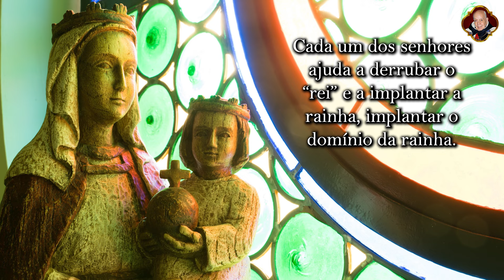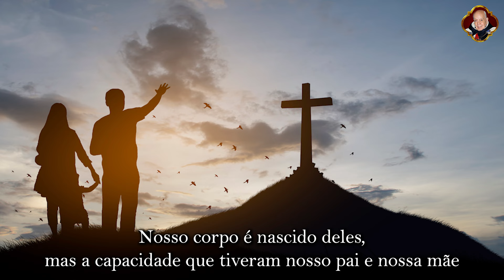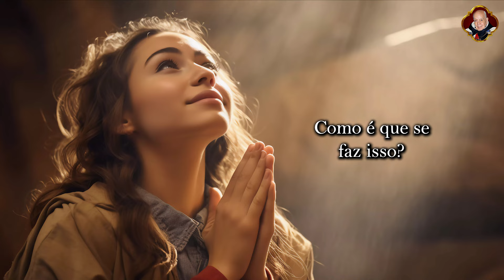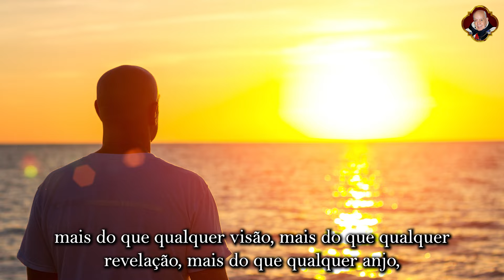VOCÊ é CHAMADO a SALVAR outros! | Plinio Corrêa de Oliveira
👉 ⚙️ 🄲🄲 ✅ VOCÊ é CHAMADO a SALVAR outros! | Dr. Plinio Corrêa de Oliveira, no vídeo de hoje, nos mostra a importância de todos nós sermos apóstolos uns dos outros, de levarmos outras almas para o caminho do bem, o caminho da salvação.
👍 JÁ DEIXOU O SEU LIKE❔ É MUITO IMPORTANTE 😌❗ 🗣COMENTE E COMPARTILHE 📩 PARA QUE MAIS PESSOAS 🙋‍♂POSSAM BENEFICIAR-SE DESTA MENSAGEM 🕊️